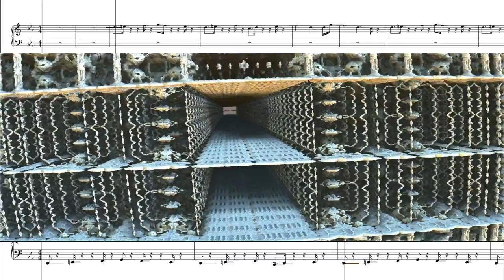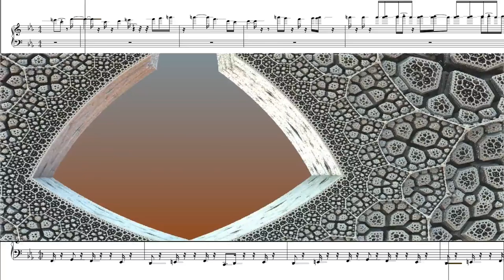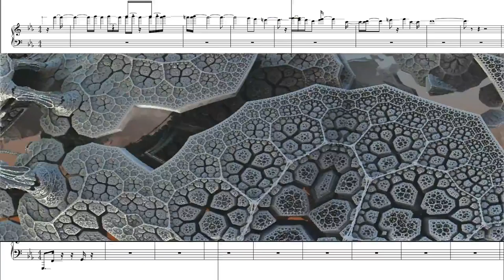Steggy Fractal - music and 3D fractal animation by El Gordo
My first halfway decent 3D fractal object